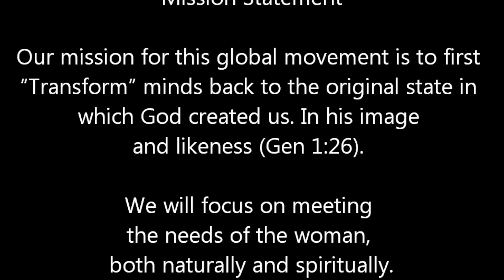WOMEN OF DELIVERANCE Shakea Sanders